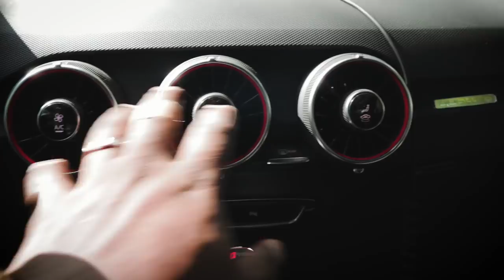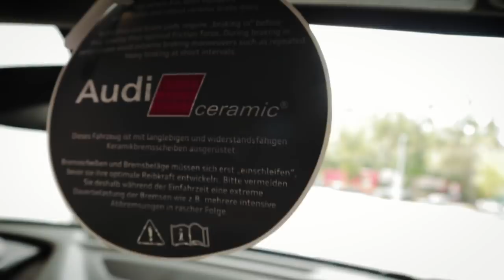Picking Up My Dream Car: 2018 Audi R8 V10 Plus!!!